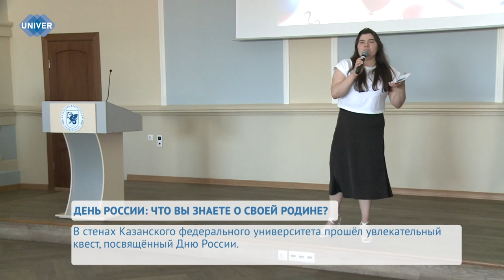ДЕНЬ РОССИИ: ЧТО ВЫ ЗНАЕТЕ О СВОЕЙ РОДИНЕ?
В Институте психологии и образования Казанского федерального университета прошло традиционное мероприятие, приуроченное ко Дню России. Насколько хорошо студенты знают историю и культуру страны, узнаем прямо сейчас.